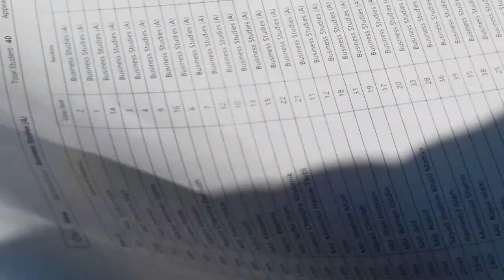বাতাকান্দি উচ্চ বিদ্যালয়ের বার্ষিক পরীক্ষার ফলাফল প্রকাশ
আজ সোমবার (২৪/১২/২০১৮) বাতাকান্দি সরকার সাহেব আলি আবুল হোসেন মেমোরিয়াল  উচ্চ বিদ্যালয়ের বার্ষিক পরীক্ষার ফলাফল প্রকাশ হয়েছে। ফলাফল ঘোষণা করেন প্রধান শিক্ষক মোহাম্মদ মোখলেসুর রহমান। ফলাফল অনুষ্ঠানে বক্তব্য রাখেন সহকারি প্রধান শিক্ষক মো. নাছির উদ্দিন, সহকারি শিক্ষক মো. মামুন মিয়া, মোহাম্মদ শাহজামান শুভ প্রমূখ।
নিম্নে নবম শ্রেণির একটি শাখার ফলাফল দেয়া হলঃ
1st Fahmida Samiha 1 Science  951 4.85 A Passed
2nd Tachniya Islam 2  Science  910 4.50 A Passed
3rd Jhuma Sudtrodhor 3 Science  906 4.35 A Passed
4th Sadia Afrin            6   Science  891 4.35 A Passed
5th Rabeya Bosr i 4    Science  875 4.15 A Passed
6th Jannatul Kashifa 7 Science  855 4.30 A Passed
7th Mariya Akter       5  Science  852 4.25 A Passed
8th Sumi Akter    10 Science  770 3.65 A- Passed
9th Sayma Akter    13 Science  766 3.75 A- Passed
10th Ema Akter       8 Science  765 3.70 A- Passed
11th Salma Akter    11 Science  761 3.55 A- Passed
12th Sharmin Akter 9 Science  749 3.60 A- Passed
13th Shamima Yasmin 25 Science  726 3.10 B Passed
14th Nusrat Akter    16 Science  716 3.60 A- Passed
15th Sagupta Saima    12 Science  710 3.45 B Passed
16th Tahrima Tanha    19 Science  699 3.45 B Passed
17th Fatema Akter  24 Science  688 3.35 B Passed
18th Kamrun Nahar  18 Science  677 3.20 B Passed
19th Rabeya khatun 15 Science  666 3.20 B Passed
20th Moriom Sarker 17 Science  662 3.20 B Passed
21st Meherin Taj      21 Science  625 2.90 C Passed
22nd Meghla Akter 23 Science  582 0.00 F1 Sub
23rd Samina Akter 22 Science  532 0.00 F1 Sub